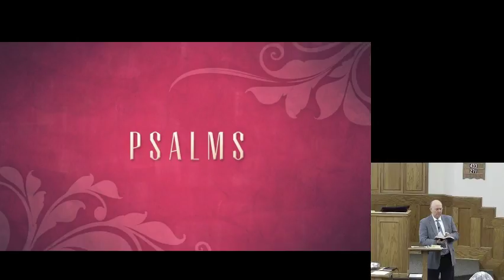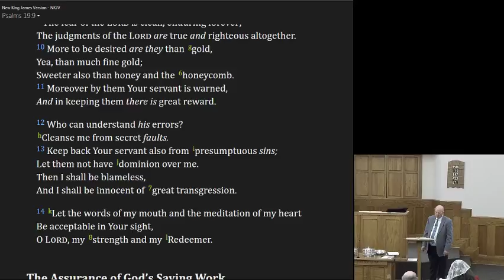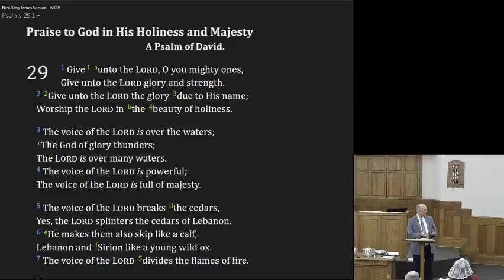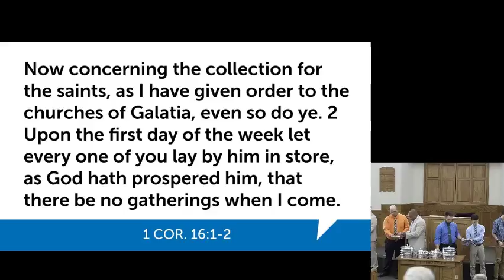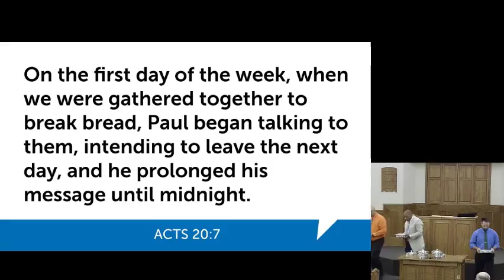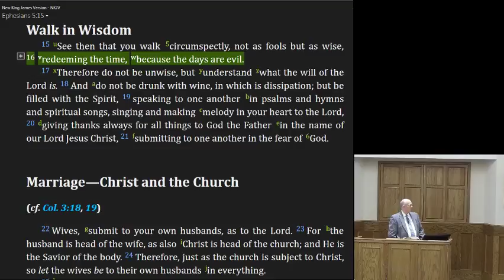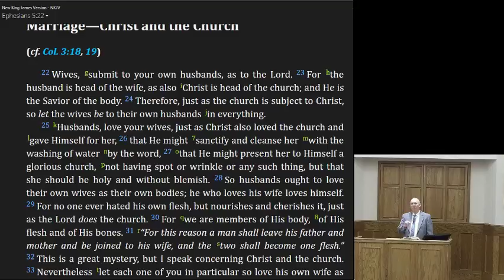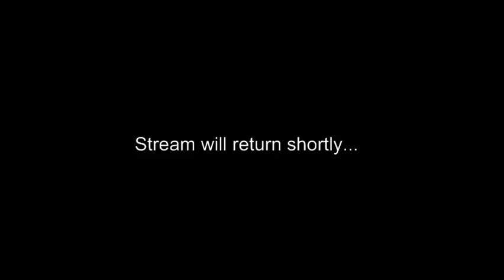Hanceville Church of Christ Live Stream